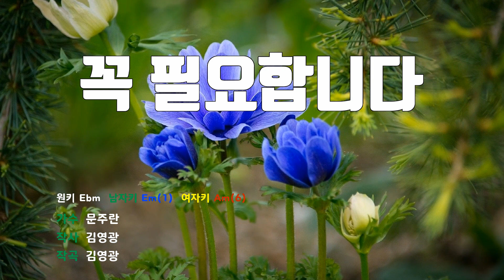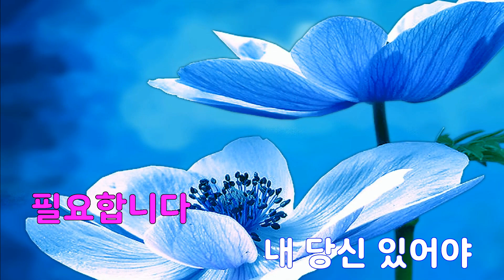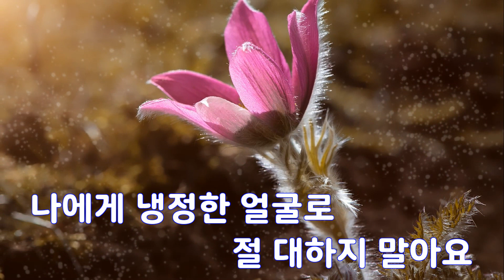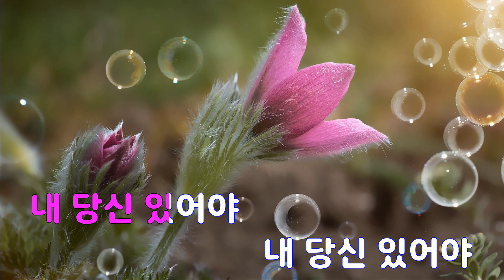[은성 반주기] 꼭필요합니다 - 문주란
꼭필요합니다 - 문주란
작사 ː 김영광, 작곡 ː 김영광